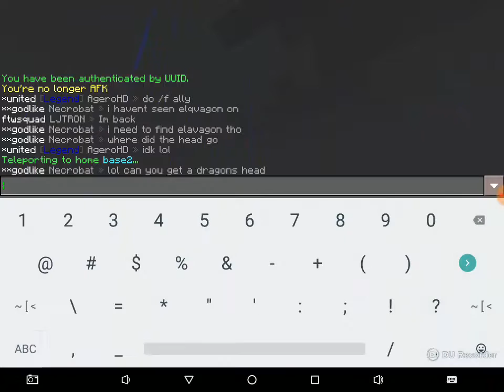GM+ Factions | MY SECRET BASE!!!